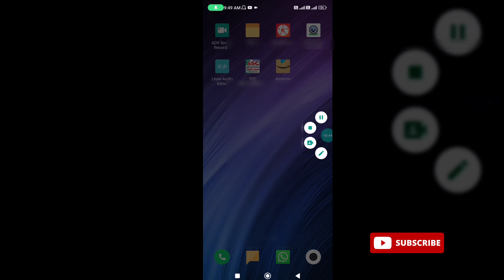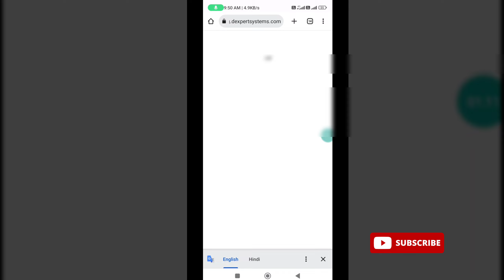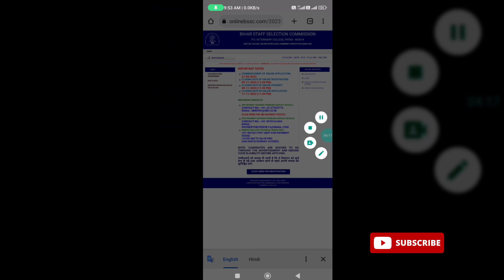Bihar SSC Inter Level Payment Problem Solution | BSSC Paisa Cut Gya Solution Kya Hai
bssc inter level form edit correction 2023 kaise kare
bihar ssc inter level payment issue
bihar ssc inter level new vacancy
bssc karmchari bharti 2023 new update
bssc paisa cut gya solution kya hai
bihar ssc inter level online form 2023 payment problem
bihar ssc payment failed problem
bssc payment fas jay to kya karen
bssc payment issue 2023
bssc payment fas gaya
bssc payment
bssc inter level ka online payment kaise successful hoga 2023
how to do payment in bssc 2023
bssc payment 2023 inter
bssc payment fas gya 2023
payment fas gya bssc
bssc form kaise bhare
bssc online form apply 2023
bihar ssc online form 2023 kaise bhare